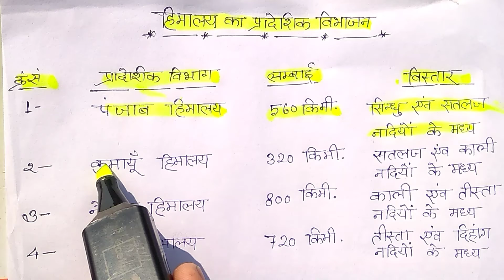हिमालय के प्रादेशिक विभाजन । RRB Group D , NTPC , SSC MTS , GK quiz and GS , BPSC 67 and BPSC 68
भूगोल के यह महत्वपूर्ण टापिक जो आपको वर्तमान के सभी प्रतियोगी परीक्षाओं में सफलता प्राप्त करने में मदद मिलेगी |

हिमालय कें प्रादेशिक विभाजन | Territorial Division of the Himalayas | UPSC , PCS , SSC , Railway , Bank, All gov exam ,